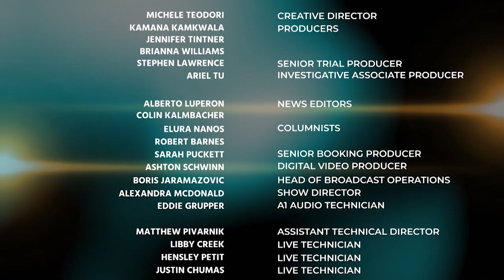L&C Report: 'Hot Car Death' Dad Justin Ross Harris In Court to Ask for New Trial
Today on the Law&Crime Report:

00:00 - INTRO
 - 'HOT CAR DEATH DAD'
 - PORNHUB REMOVES CONTENT
 - KIDNAPPING PLOT THWARTED
 - NETFLIX STAR INDICTED
 - NYC SHOOTER YELLS "KILL ME"

Angelica Spanos's Guests:
LISA LOCKWOOD - CRIME ANALYST AND FORMER SWAT
HOLLY DAVIS - TRIAL ATTORNEY